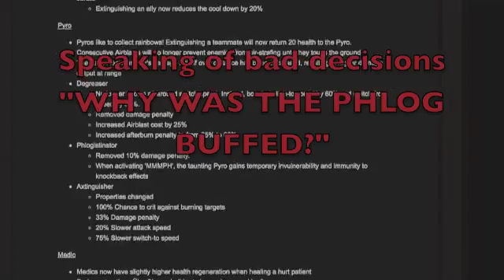TF2: Upward Medical Procedure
I horribly embarrass myself as a medic on pl_upward.  I find it amazing how people still play this kind of game after 8-9 years.  Although I arrived late to the party, I can see how devoted and amazing of a game this is.

Try out the Tough Break update!  It's free to play!